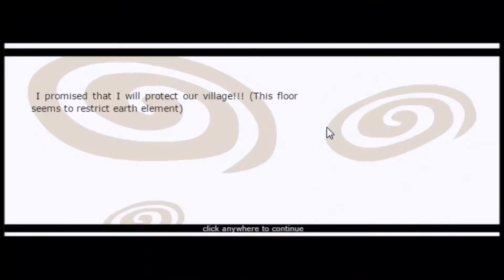[Ninja Saga] Tutor Exam Stage 6-1 (3 Skill Challenge)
Pain Master (LordPain)
Solo on stage 6-1 with only 3 Skills
4 skill was not used

SunnYz - Victory